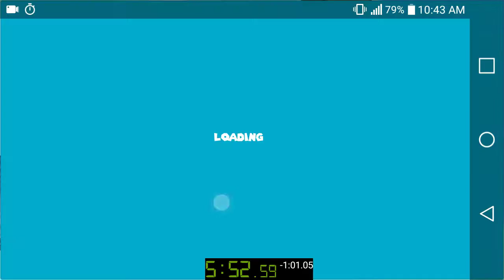Max Adventure - Any% in 5:52.59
Decent game